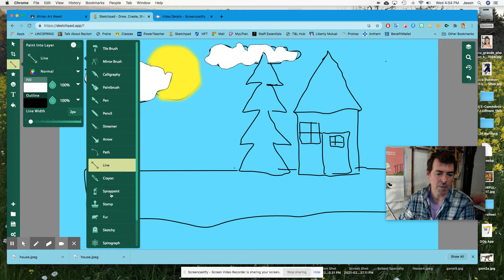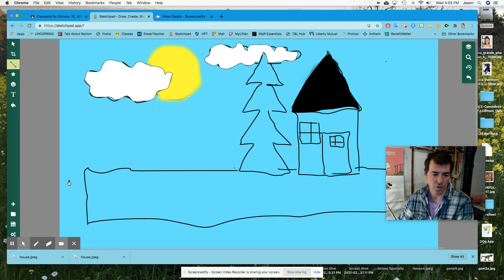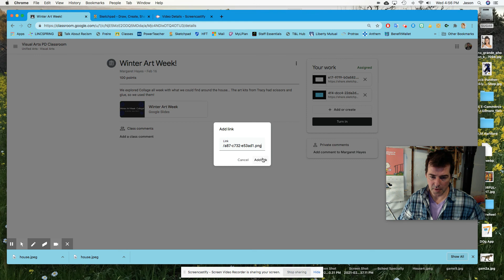Coloring in Shapes with Sketchpad.app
How to color in basic shapes in to prepare to color in shapes in a portrait.